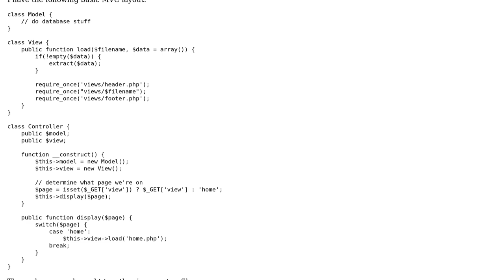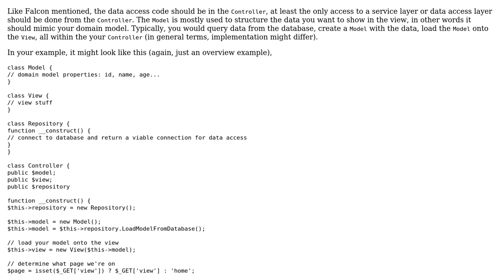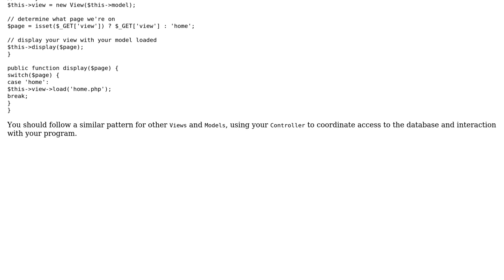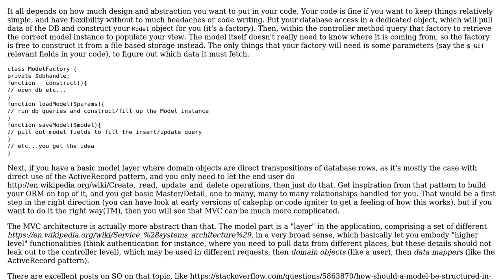Software Engineering: Using PDO with MVC (2 Solutions!!)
Software Engineering: Using PDO with MVC

With thanks & praise to God, and with thanks to the many people who have made this project possible! | Content (except music & images) licensed under CC BY-SA | Music | Images & others | With thanks to user rae1 user mister martin user didierc and the Stack Exchange Network Trademarks are property of their respective owners. You are responsible for your own actions.